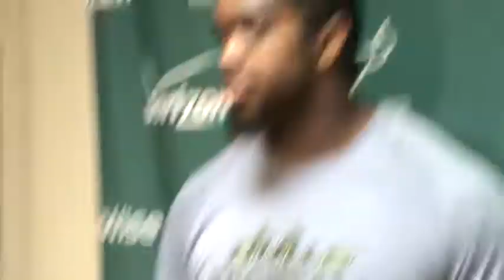USF DE Ryne Giddins